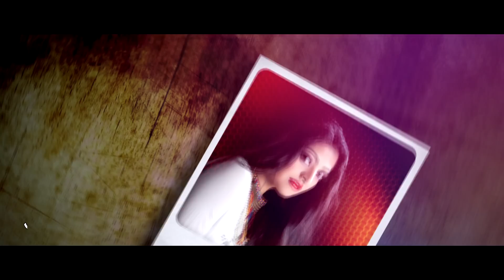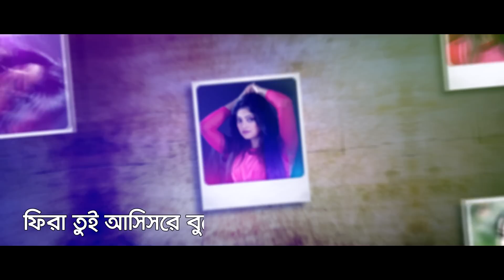Hobo Abar Dui | হবো আবার দুই | Salma | New Bangla Song | Official Lyrical Video 2022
Song : Hobo Abar Dui (হবো আবার দুই)
Singer : Salma
Album : Brindabon
Lyric : Zahid Akbar
Tune : Lutfor Hasan
Language : Bangla
Label : Agniveena